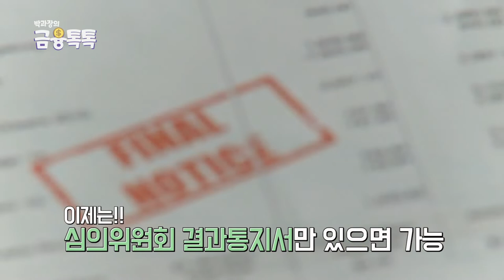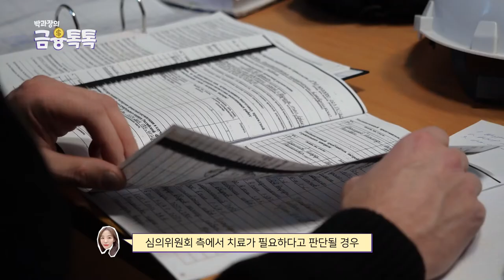학폭 피해자, 제대로 알고 보상 받으세요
피해를 당하지 않는게 가장 좋지만, 사람일이라는건 모르니까요!
곧 입학시즌인만큼 자녀가 있으신 부모님들께서는
학폭보장보험을 한번씩 살펴보시는것도 나쁘지 않을것 같다는 생각이 듭니다!
영상 끝까지 시청해주시고 좋아요, 댓글은 저희에게 큰 힘이됩니다!!

00:00 - 인트로
00:18 - 오늘의 주제
00:25 - 학교폭력보장보험이란?
01:21 - 보장 종류
01:57 - 보험료, 보장금액